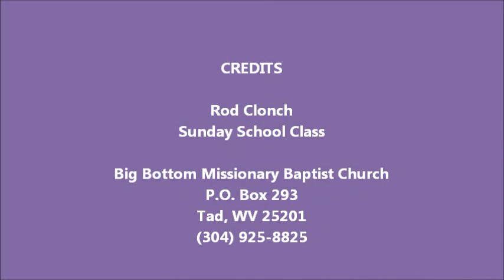Rod Clonch - 8.5.12 - Sunday School Class - Upper Room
Rod Clonch
Sunday School Class - Upper Room
8.5.12